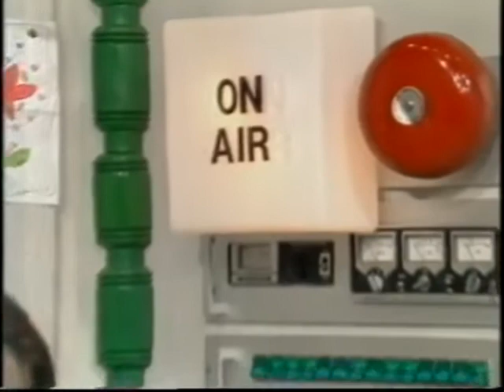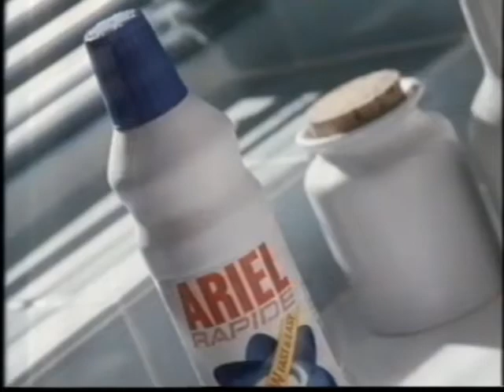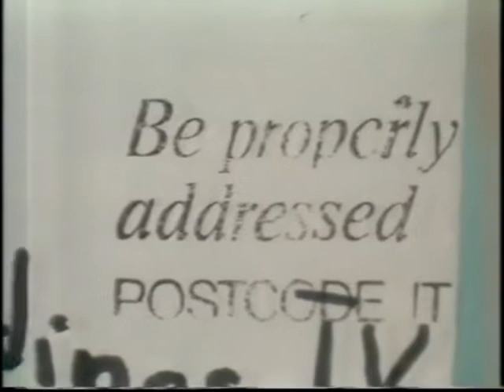80's Adverts Vol. 89: Thames/ITV (July 1988)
Adverts broadcast on Thames during Children's ITV in July 1988.

0:00 Airwick Magic Mushroom
0:20 Michael Jackson Mix (John Sachs voiceover)
0:31 Children's ITV continuity with Gary Terzza around "Children Of The Dogstar"
1:26 Ariel Rapide
1:57 Yop
2:07 Kellogg's Frosties "Motorcross"
2:38 Henara Shampoo & Conditioner
3:09 KP Skips "Mr. and Mrs. Crisp"
3:50 Children's ITV continuity into "Kellyvision"

Duplicates edited out that are on previous volumes: Walls Feast (Vol 47), Crunchie (Vol 18), Lenor (Vol 12).